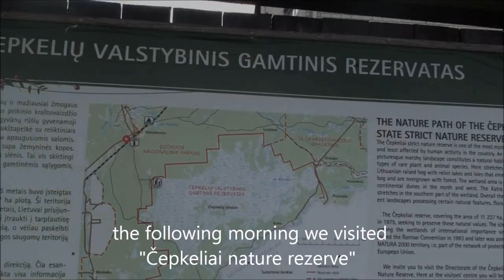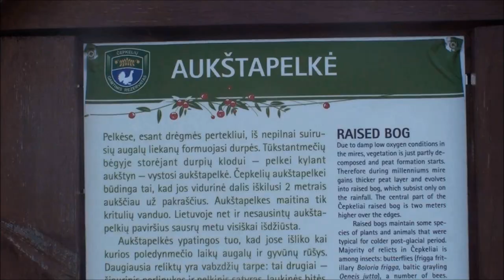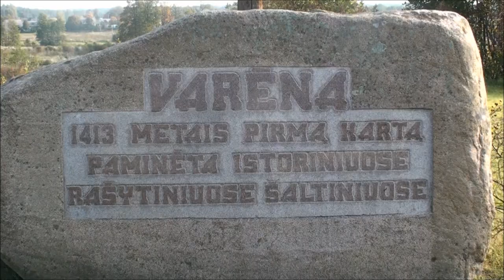walk and learn in Lithuania by Lykeio Polemidion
a comenius project about the visit of our school to Lithuania